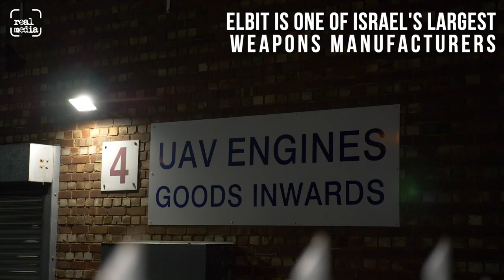Palestine Action attacks Elbit weapons factory in England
From Real Media, 16 Sept 2020.
Following on from more than a dozen direct action protests against Elbit Systems in the past few weeks, Palestine Action's occupation of the 'UAV Engines' plant (one of Elbit's subsidiaries) in Shenstone, Staffordshire is the most disruptive yet.

Elbit's UK factories make parts for Israeli drones which are used, say the campaigners, in war crimes against civilians in Gaza. The drones are also sold to India for use in Kashmir.

Despite serious disruption and damage at Elbit's factories and offices, there has not yet been a single prosecution. After some actions, police have told protesters they are free to leave, and where there were arrests, prosecution cases were mysteriously dropped before going to court.

Campaigners believe this is because Elbit has a complex relationship with the UK and Israeli governments and that the scrutiny of their arms exports licenses and other documents in court might uncover illegal and criminal activity.

To test this theory, this network of existing groups and individual campaigners have embarked on an escalating series of actions, culminating in the occupation at UAV in the early hours of Monday morning.

Three people locked on in front of gates were eventually cut free and arrested by yesterday evening, but despite smashing windows, CCTV cameras, lighting, air conditioners and other building infrastructure within sight of police, the five remaining activists continued their protest overnight and throughout today.

So the factory is closed for a second full day, and some of the damage may mean that it has to remain non-operational for some time. Will Elbit face the protesters in court, or will this action be effectively ignored as before? Real Media contacted Elbit for comment but have yet to receive any response.

More info at PalestineAction.org